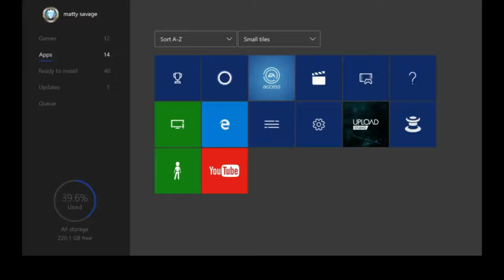Titanfall 2 Gameplay